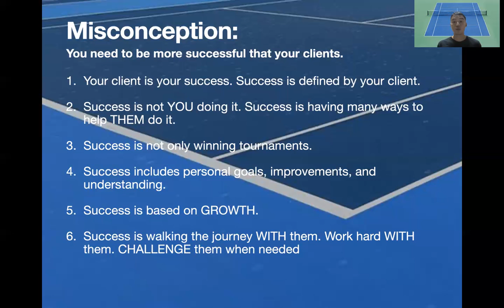(廣東話) Sharing for Coaches: Misconception on ones success. Henry So蘇浩剛國際導師及教練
Welcome to join and enquire about our ATPCA Upcoming courses.
Coach Henry - National Presenter and Test (Hong Kong, China, Macau)